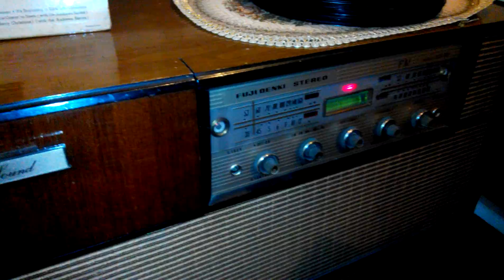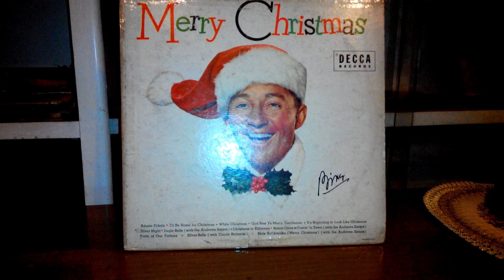Vinyl Spin, Bacolod City/Negros Occidental: 48th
Mele Kalikimaka by Bing Crosby with the Andrews Sister